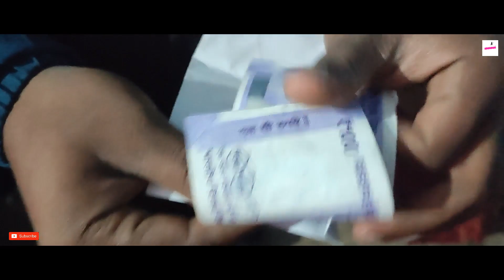My New YouTube Channel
We Do not Wish to make any Commercial Use of this & Intended to Showcase the Creativity Of the Artist Involved.* *The original Copyright(s) is (arejio) Solely owned by the Companies/Original-Artist(s)/Record-label(s).All the contents are intended to Showcase the creativity of the artist involved and are strictly done for promotional purposes.* *DISCLAIMER: As per 3rd Section of Fair use guidelines Borrowing small bits of material from an original work is more likely to be considered fair use.